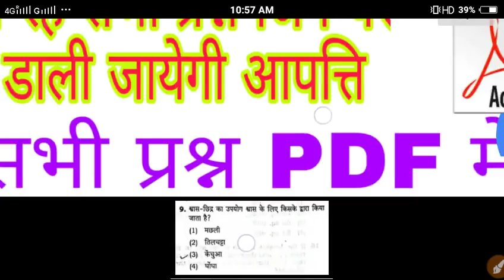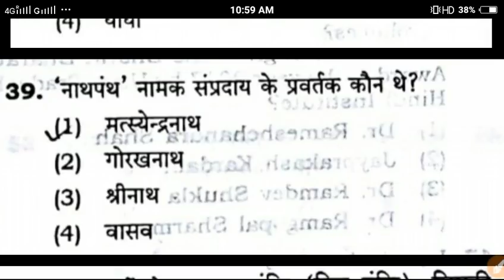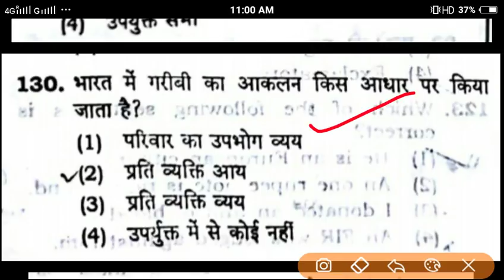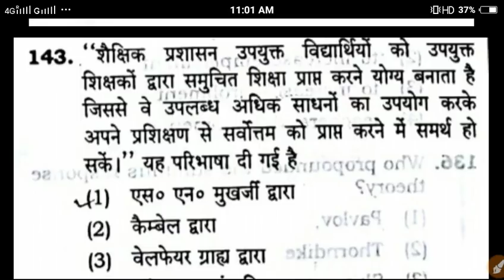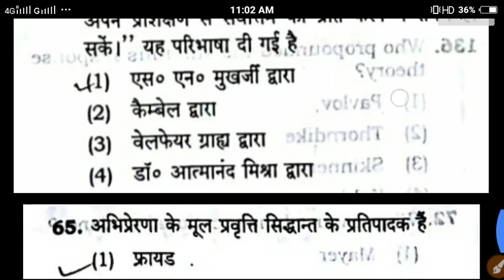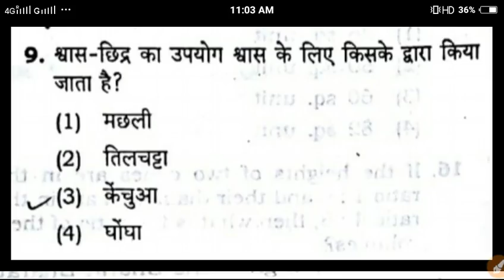Super tet विवादित प्रश्न 2020//69000 सहायक अध्यापक भर्ती परीक्षा आपत्ति वाले प्रश्न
super tet विवादित प्रश्न 2019//69000 सहायक अध्यापक भर्ती परीक्षा आपत्ति वाले प्रश्न